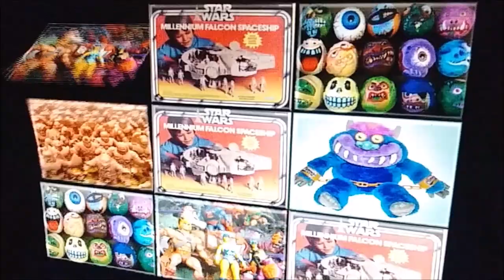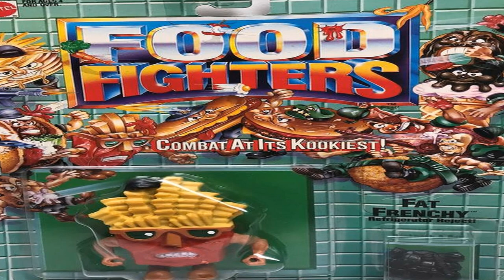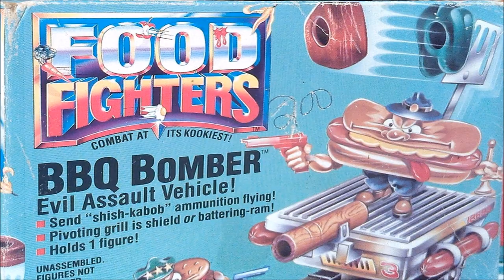Food Fighters Commercial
Hey didn't your mom ever tell you NOT to play with your food?  Well don't worry this is food you're allowed to play with!  It's the Food Fighters, made by Mattel!